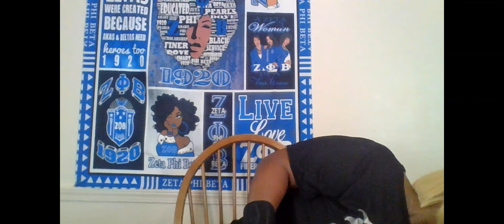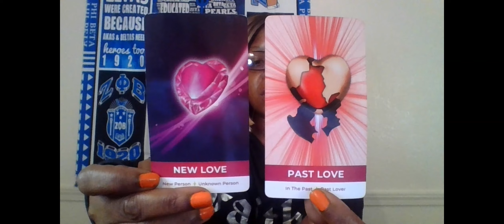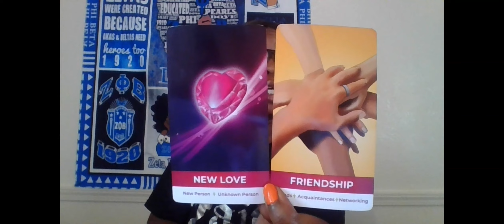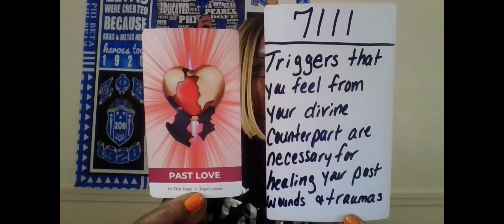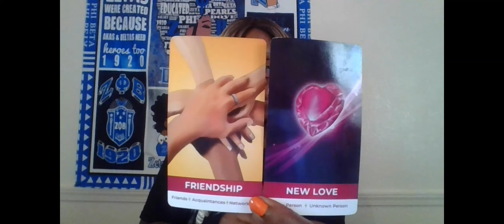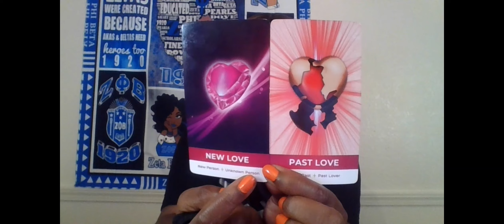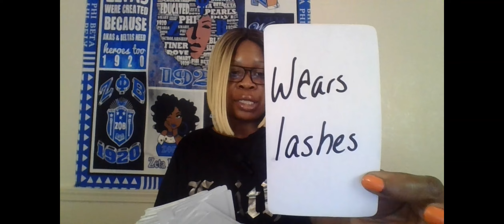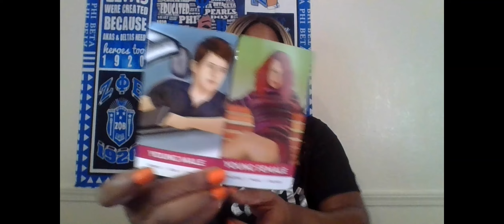VIRGO NEW BEGINNINGS ARE ON THE HORIZON AND THIS INCLUDES NEW LOVE & SOMEONE FROM UR PAST